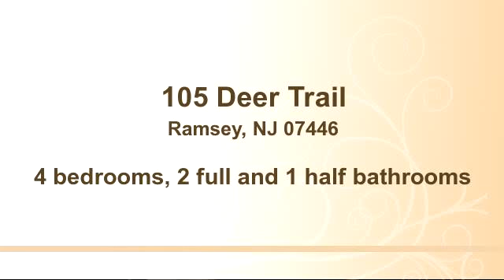Property for sale - 105 Deer Trail, Ramsey, NJ 07446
Bedrooms: 4
Bathrooms: 2 full and 1 half bathrooms
Square Feet: 0
Price:

08/03/2015 05:37:01 pm

Last modified: